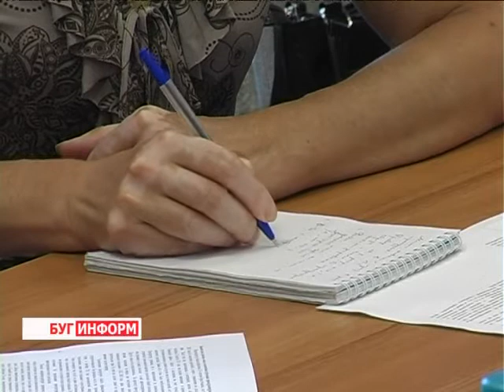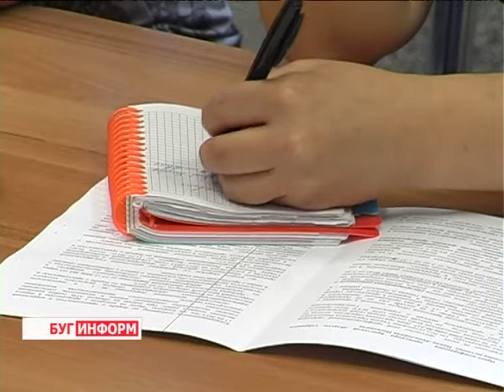2013-06-20 г. Брест Телекомпания "Буг-ТВ". Пресс -- конференция прокурора Брестской области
Журналист А. Трухнова. Оператор К. Липовик
Пресс -- конференция прокурора Брестской области, приуроченная ко Дню прокурорских работников.
26 июня профессиональный праздник работников прокураты. Он был установлен Указом Президента Республики Беларусь 18 лет назад.
Накануне праздничной даты уже традиционно состоялась пресс-конференция прокурора Брестской области Ивана Носкевича, на которой были озвучены основные показатели работы за прошедший год и рассмотрены нововведения в законодательство.